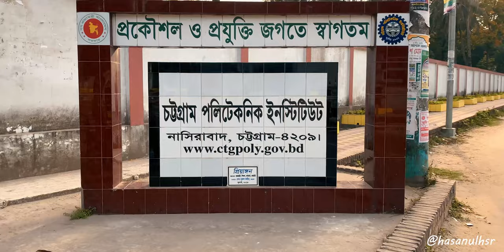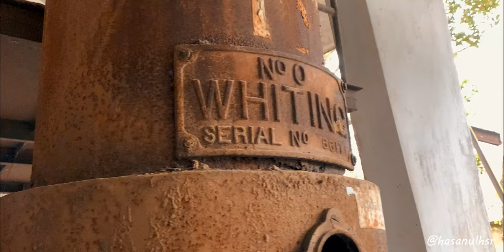chittagong polytechnic institute cinematic video | purano sei diner kotha | পুরানো সেই দিনের কথা